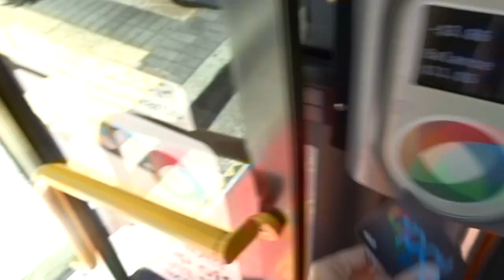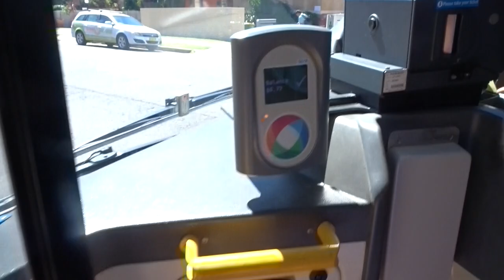Beach Day at Dee Why // Brunch at Girdlers // DAILY VLOG ~ EXPATS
February 15th

We're Emma and Jacob, a twenty something couple who took the leap in February 2019 to leave the UK and move to Sydney, Australia. We're documenting everything through this channel, and we hope to travel Australia as much as possible!

All music featured in our videos is written and performed by Jacob.